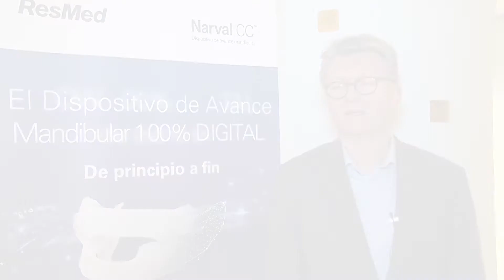Dispositivo de avance mandibular 100% digital: un nuevo paradigma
Narval CC fue desarrollado por ResMed, líder global en tratamiento de los trastornos respiratorios del sueño, y es un dispositivo digital que destaca por el alto grado de personalización, que posibilita adaptarse a la anatomía de cada paciente.

Ludovic Barrier, fundador y director técnico general de Narval CC, explica que este dispositivo se creó para mejorar el confort del paciente, ya que es poco voluminoso, flexible y ligero.